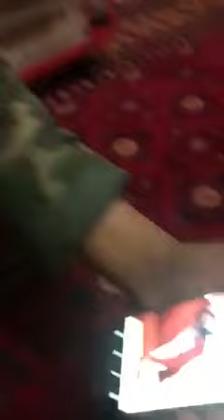ҲУШДОР ҲАМВАТАН! Идомаи матлаб ва пажуҳиш #4)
БЕШАРАФЕ КИ ДАЪВОИ МУЛЛОГӢ МЕКУНАД ТАЪРИХИ НАНГИНАШ ИФШОТАР МЕШАВАД.
МАСАЛЕ ҲАСТ, КИ МЕГӮЯНД: "ТАЪРИХ БА АСЛИ ХЕШ БАРМЕГАРДАД". ВАҚТҲОИ ОХИР ТАЪРИХИ ЗИНДАГИИ МУҲАММАДИҚБОЛИ САДРИДДИН-ЛИВОТАГАРИ ГУЗАРО ВА ХОИНИ ВАТАНФУРӮШ ВАРАҚГАРДОН ШУДА ИСТОДААСТ.
ИМРУЗ НАВОРИ ДИГАРЕ БА ДАСТИ МО РАСИД КИ ДАР ОН ҚУМАНДОН ЛОЛАИ АФҒОНИСТОНӢ СУРАТИ КАБУТАРАКИ САФЕД-МУҲАММАДИҚБОЛИ САДРИДДИНРО ДИДА ЁДЕ АЗ ГУЗАШТА КАРДА ХУД ВА ДИГАР ҚУМАНДОНҲО БО ОНРО БА ЁД МЕОВАРАД. Ӯ МЕГӮЯД: "ИН МУҲАММАДИҚБОЛИ САДРИДДИН АСТ, ҲАМОНЕ КИ АНҚАРИБ БО 1000 (ҲАЗОР) НАФАР ҲАМХОБА ШУДАВУ ЛИВОТАГАРӢ КАРДААСТ. У КУҶО ШУД ДИГАР ҲОЛО ДАР АМРИКОВУ ГЕРМАНИЯ ГАШТААСТ."
ЯК НУҚТАИ ҶОЛИБИ ДИҚҚАТ ДАР ИН НАВОР ИН АСТ КИ ИН ҚУМАНДОН БОЗ НОМИ ЯК ҚУМАНДОН Ё ЯК АМРИ НАВРО БО НОМИ ҚУМАНДОН ТУҒАК Ё АМИР ТУҒАК МЕГИРАД, БА ШАҲОДАТИИ ИН АМИР ТУҒАК НИЗ БО МУҲАММАДИҚБОЛИ САДРИДДИН КОРҲОИ ЗИШТУ ЛИВОТАГАРИИ ХУДРО АНҶОМ ДОДААСТ.
##ҚАБЛАН ШОҲИДИ ОН БУДЕМ КИ М. САДРИДДИН БО ҚУМАНДОН ҒУЛОМ ВА ЧАНД ҚУМАНДОНИ ДИГАР ЧУНИН РОБИТАЕ ДОШТ ВА ДАР ҲАМИН ШАБАКАҲОИ ИҶТИМОӢ НИЗ ЧАНДИН МАРОТИБА ҲАМВАТАНОН БО ИСРОР АЗ Ӯ ПУРСИДАНД, КИ ҚУМАНДОН ҒУЛОМРО АЗ КУҶО МЕШИНОСӢ, БО У ЧИ МУНОСИБАТЕ ДОШТӢ Ё ДОРӢ!? ЛЕКИН М. САДРИДДИН ДАМ ФУРУ БАСТ ВА АЗ ШАРМ ПОСУХЕ НАДОД.
ИНАК САВОЛИ НАВБАТӢ БА МУҲАММАДИҚБОЛИ САДРИДДИН:
1. АМИР ТУҒАК Ё ҚУМАНДОН ТУҒАК КИСТ?
2. БО АМИР ТУҒАК ЧӢ РОБИТАЕ ДОШТӢ Ё ДОРӢ?
     МУТААССИФОНА ДОҒИ СИЁҲИ БАЧЧАГӢ, ДАЛЛАГИВУ ФОҲИШАГИИ ИҚБОЛИ САДРИДДИН ЗУДУДА НАМЕШАВАД!
АЗ ИСТИФОДАБАРАНДАГОНИ ШАБАКАҲОИ ИҶТИМОӢ ХОҲИШ КАРДА МЕШАВАД, КИ ИН МАТЛАБ ВА ПАЖУҲИШРО БА МУҲАММАДИҚБОЛИ САДРИДДИН БИРАСОНАНД ВА БУБИНЕМ КИ БОЗ ЧИ МЕГУФТА БОШАД, КАНӢ БА САВОЛҲО ПОСУХ ГӮЯД. ЧАРО БАЪЗЕҲО ИН ГОЛУБОЙ ВА ЛИВОТАГАРРО МУЛЛО МЕПИНДОРАНД...